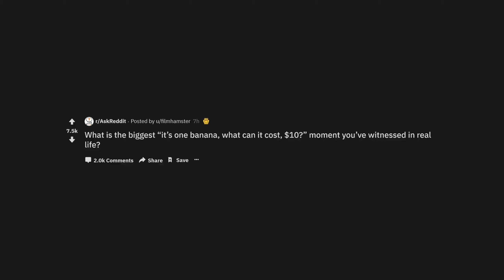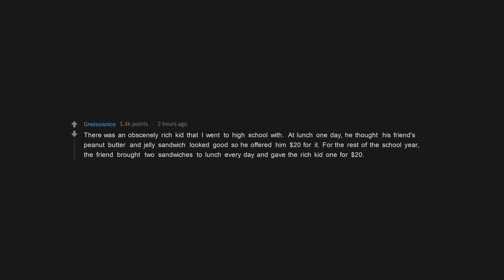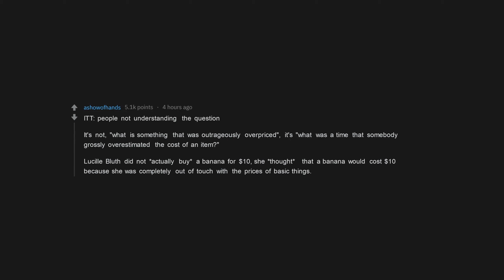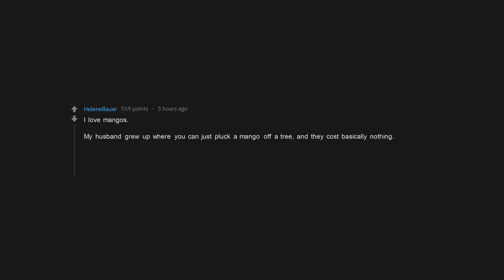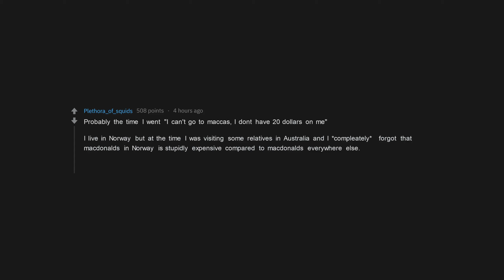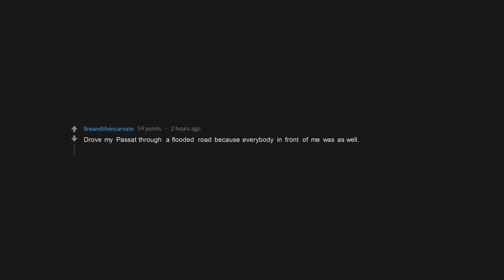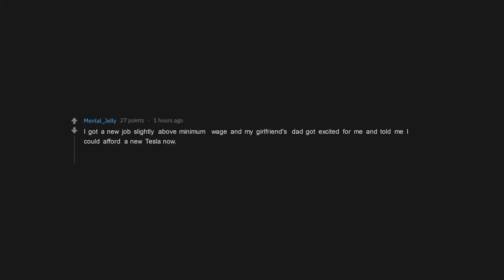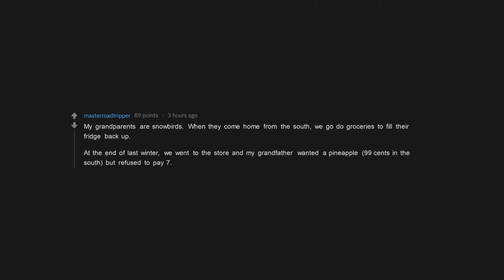How The Ultra Rich Really Live (r/AskReddit Top Posts | Reddit Stories)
People Share How the Other Side Lives (r/AskReddit Top Posts | Reddit Stories)